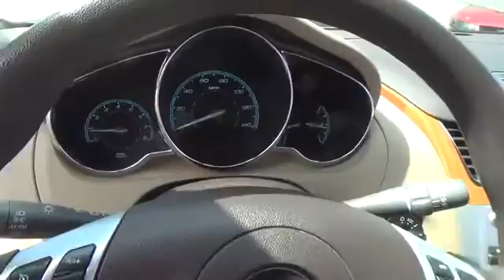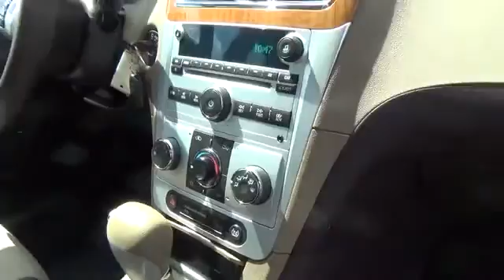2008 Chevrolet Malibu used, Clark County, Las Vegas, Henderson, North Las Vegas, Saint George, Utah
2008 Chevrolet Malibu
2008 Chevrolet Malibu LT w/1LT - Stock#: 260457 - VIN#: 1G1ZH57B88F260457